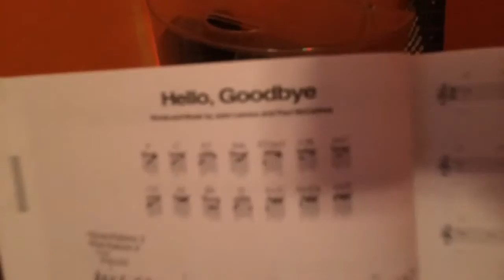Sorry For No Videos!?